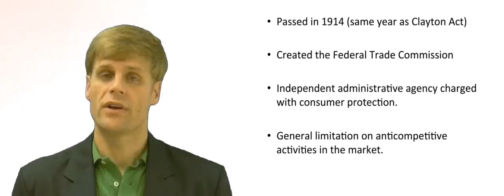What is the Federal Trade Commission Act?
FTC Act
Federal Trade Commission Act